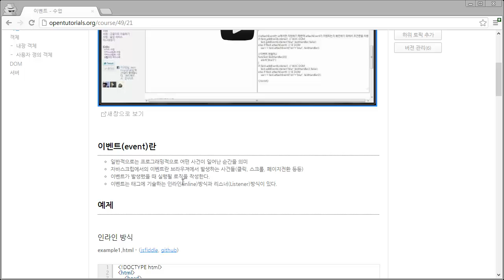JavaScript - 이벤트1 - 이벤트란